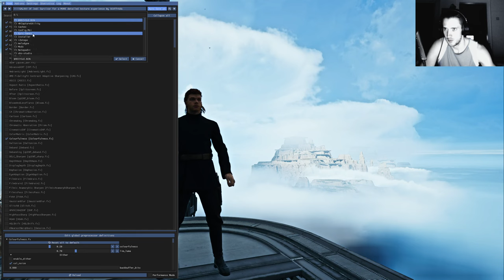Star Wars Jedi Survivor Modded LP Part 38, Epic Rick the Door Technician fight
Took me multiple times to win this fight

Full Star Wars Jedi Survivor Lets Play now with More and More Mods